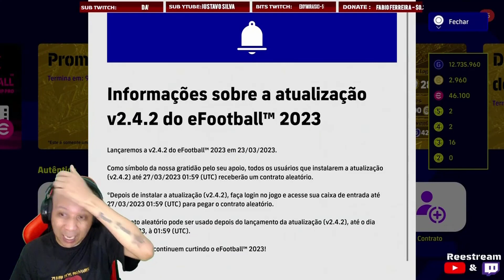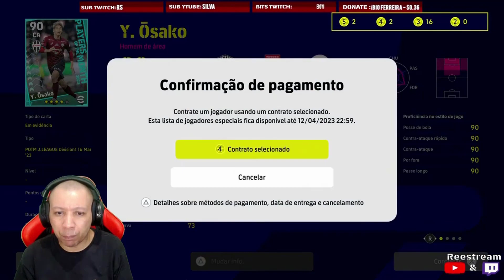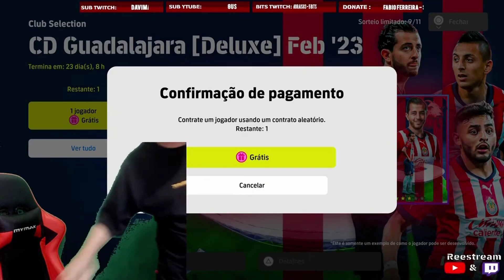efootball2023 [PS5] - Jogando a J.League no JOAÍMA FC com Vissel Kobe…PACKS e testando CARTAS novas!